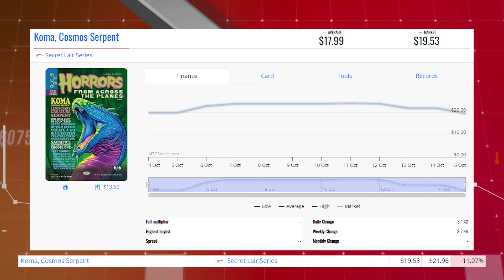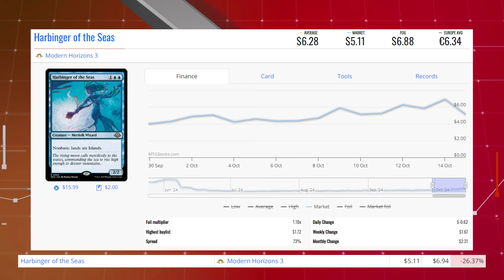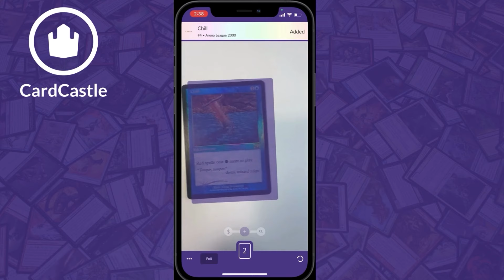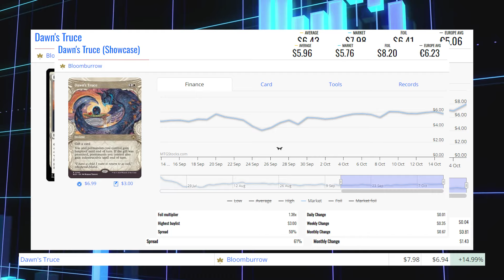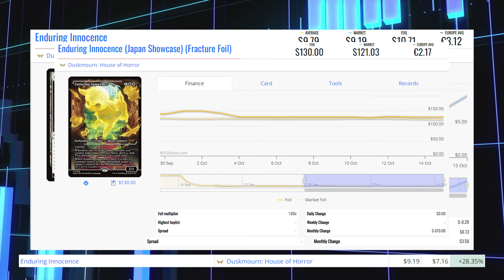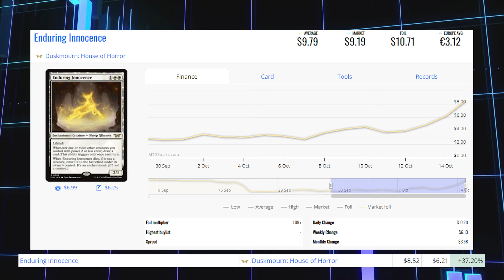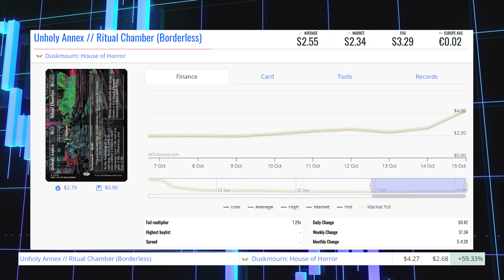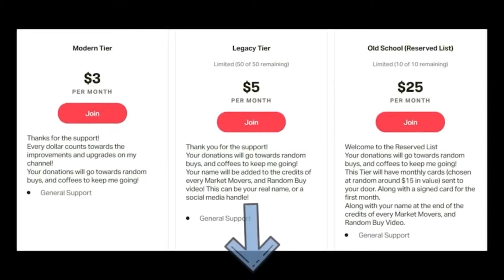MTG Market Movers - Oct 15th 2024 - Commander Cards On The Move! The Lord of Pain!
Sign up to CardCastle here and get a free month of full access

Matthew Robinson
T2J7C5